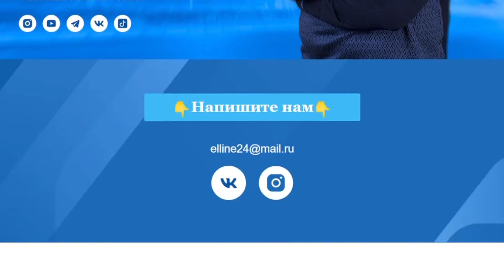Банкротство лиц. Особенности банкротства для самозанятых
В этом выпуске Сади  Тельманов - юрист по гражданско-правовым делам расскажет про банкротство лиц и особенности банкротства для самозанятых. Также в этом видео будут касаться темы про банкротство физических лиц и банкротство физ лиц так же и самозанятый банкротство и его законы и  банкротство самозанятого. Почему самозанятый после банкротства и что он должен делать дальше и зачем нужно банкротство самозанятых лиц и суть для чего нужна процедура банкротства самозанятых и особенности банкротства к тому же будет освещено особенности дел о банкротстве и также особенности несостоятельности банкротства и особенности процедуры банкротства. Осветим тему особенности рассмотрения дела о банкротстве и особенности дел о банкротстве граждан от суда.

🟥Партнёр юридической компании Elline .

Дорогой зритель моего канала у нас  нет КЛИЕНТСКИХ ОФИСОВ, мы работаем по всей РФ, Работа вся дистанционная, мы экономим Ваше время!!
Вашего физического присутствия не требуется. Мы поможем  вам решить проблему с долгами и кредитами !